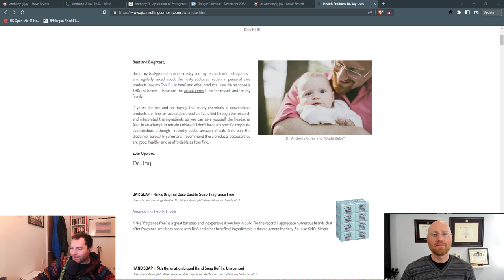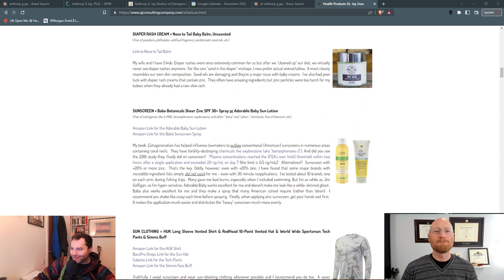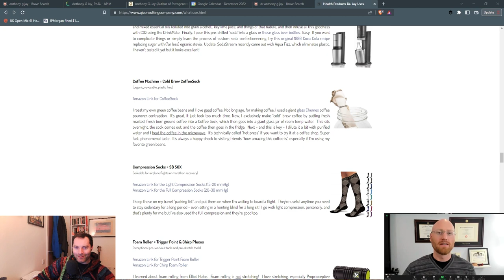Chatter #309 - Dr Anthony G. Jay - Estrogenics Are Poisoning Humanity!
Dr Anthony G. Jay is the President and CEO of AJ Consulting Company. Dr. Jay earned a B.A. with a double major in Biology and Theology from Ave Maria University in Naples, Florida, where he researched HIV (human immunodeficiency virus) inhibitors.  After college, he continued to work with virus (lentivirus) in the context of Alzheimer's disease for the U.S. Department of Veteran's Affairs. Next, Dr. Jay earned his Ph.D. in Biochemistry from Boston University School of Medicine, researching fats, hormones, and cholesterol.  Dr. Jay has also worked for 3 years as a scientific researcher at Mayo Clinic in Rochester, Minnesota, researching stem cells, epigenetics, and infrared light.

Estrogeneration: How Estrogenics Are Making You Fat, Sick, and Infertile

You can listen to the show on Spotify, Apple, and all major platforms